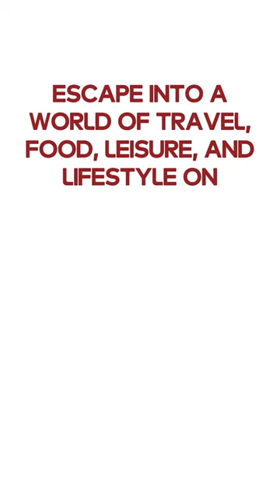Indulge in Chocolaty Bliss! | All Things Chocolate | TLC India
Calling all chocolate lovers!

Get ready for a mouthwatering journey into cocoa delights with AllThingsChocolate, exclusively on TLC India! From luscious truffles to divine desserts, this show will satisfy your sweet cravings like never before! We dare you to resist the temptation!